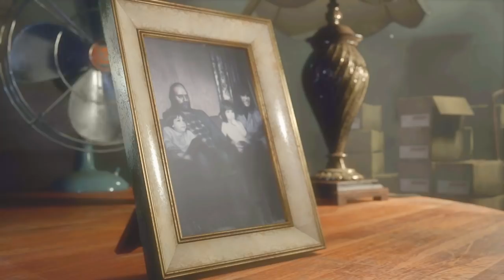Resident Evil 7 but it's The Simpsons: Not a Hero DLC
This is the LAST ever Simpsons Resident Evil 7 video I will post, it's been a good ride ya'll